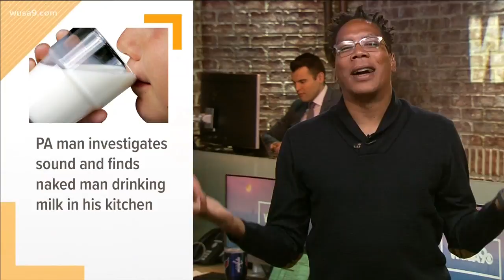PA man investigates sounds and finds naked man drinking milk in his kitchen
PA man investigates sounds and finds naked man drinking milk in his kitchen. This is In Other News -- stories that may not be on your radar but should be.